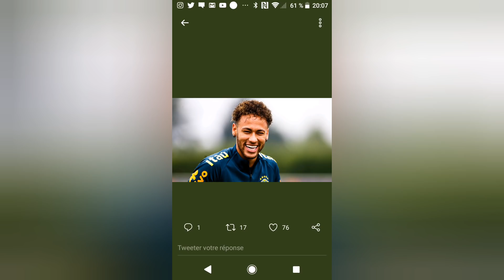NEYMAR:125M€+RAKITIC+PRÊT DE DEMBELÉ LA NOUVELLE OFFRE DU BARÇA POUR NEYMAR(JE ME RETIENT DE........